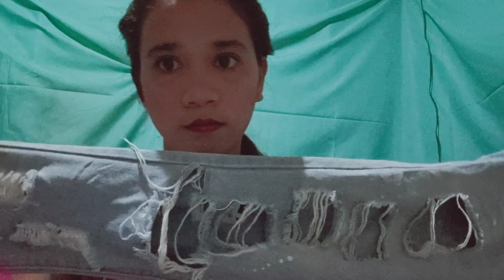"Ukay-Ukay Haul! Perfect for Summer!"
ukay-ukay haul
Summer outfit